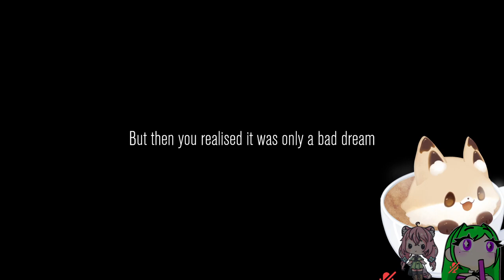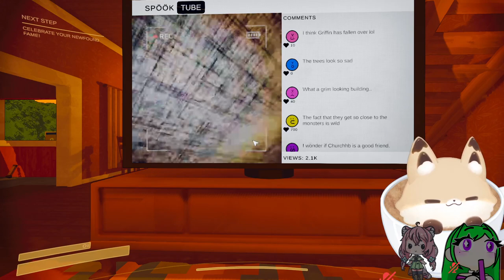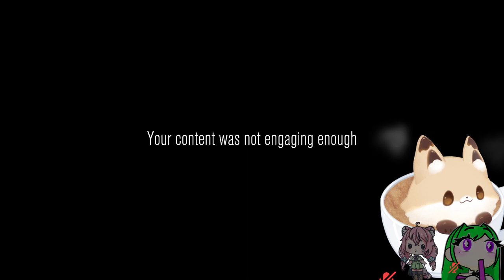Content Warning: Cute girls